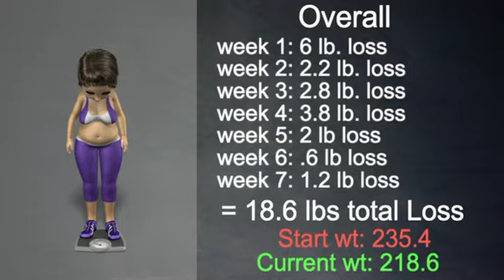OMAD Week 7 & Recap & Weigh In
Upped my exercise this week.  no junk food this week but i did have a couple of margaritas.  still irritable but at least I'm not emotional.

SW:: 235.4        CW: 216.8
Week 1: 229.4 (6 lb. loss)
Week 2: 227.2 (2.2 lb. loss)
Week 3: 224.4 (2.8 lb. loss)
Week 4: 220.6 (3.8 lb. loss)
Week 5: 218.6 (2 lb. loss)
Week 6: 218 (.6 lb loss)
Week 7: 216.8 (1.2 lb loss)

Overall: 18.6 lb. loss